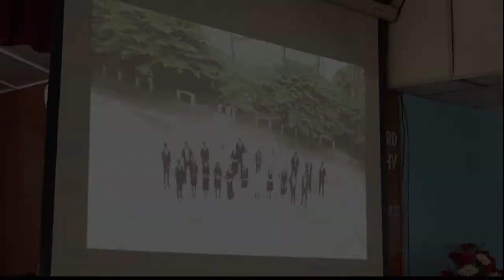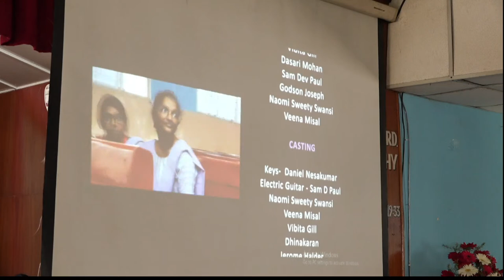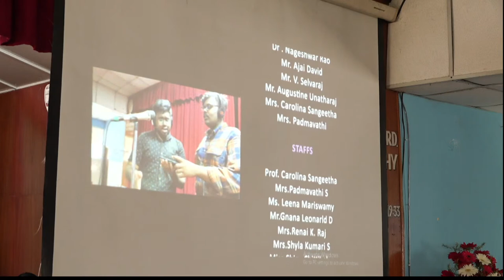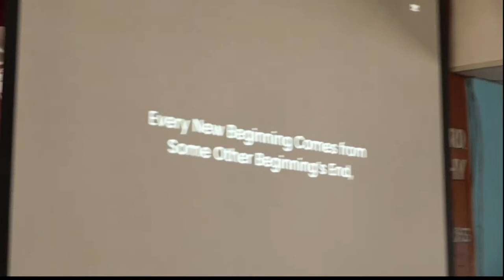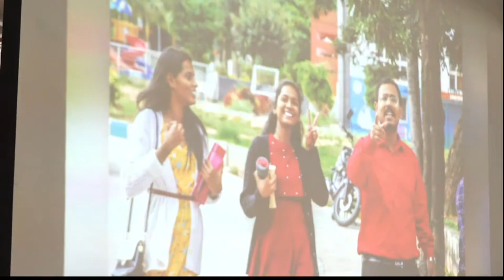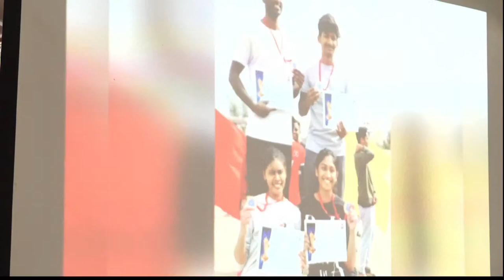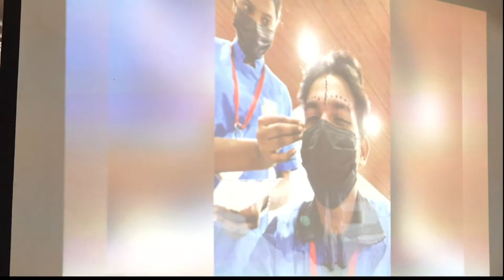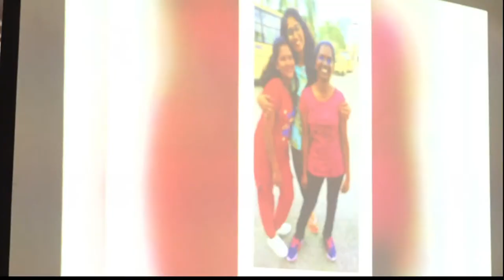ACON - 14th Graduation Exercise - Class of 2023